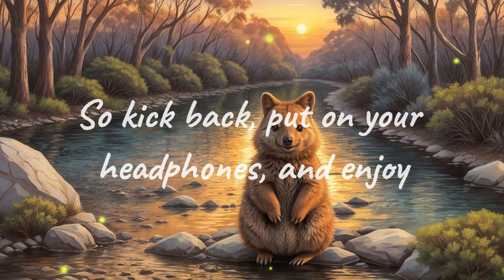Welcome To Furry Creatures Lofi!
Escape the everyday and enter a world of tranquil vibes with Furry Creatures Lofi.

Our channel offers a curated collection of lofi and chill beats accompanied by enchanting furry creature visuals, providing the perfect ambience for studying, relaxation, focus, creativity or simply unwinding after a long day.

Here's what you can expect:
* lofi and chill beats that will melt your stress away
* unwind with soothing rhythms that lull you into a state of calm
* uplifting vibes that spark your focus and motivation
* tranquil and serene melodies to help you drift off to sleep

Don't forget to:
Share your favorite Furry Creatures Lofi beats with your friends!

Image and animation copyright Furry Creatures Lofi and reuse is not permitted.
You have been listening to "Being With You" by Furry Creatures Lofi. Music is copyright Furry Creatures Lofi and reuse is not permitted.